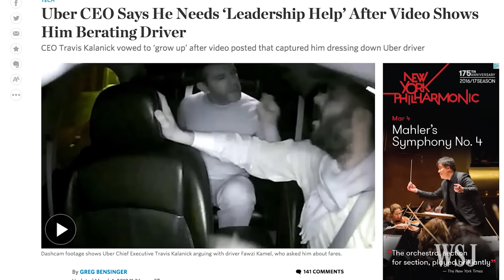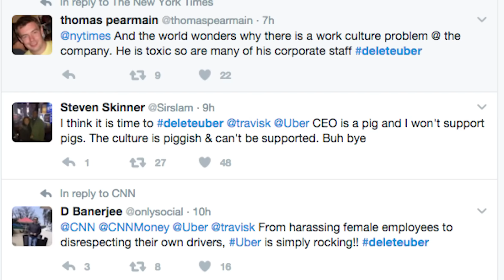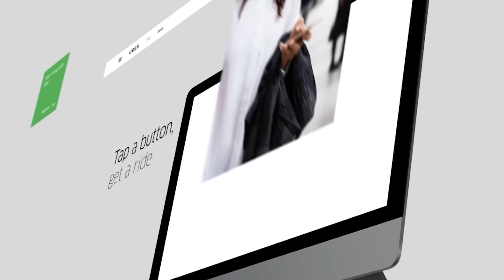Uber CEO Will Seek 'Leadership Help' Amid Challenges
Uber Technologies CEO Travis Kalanick says he'll seek leadership advice after a string of troubling news involving the company, capped Tuesday by an online video of him arguing with one of the ride-hailing service's drivers. WSJ's Lee Hawkins explains. Photo: Associated Press